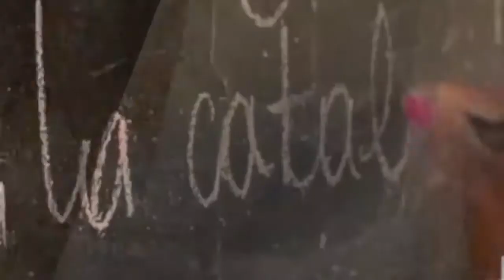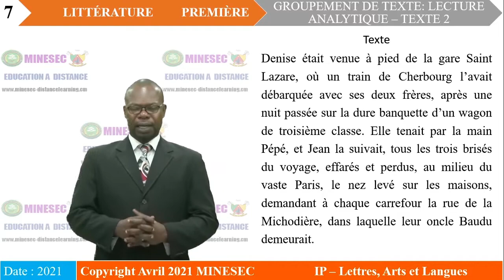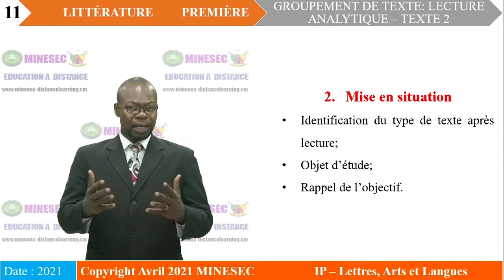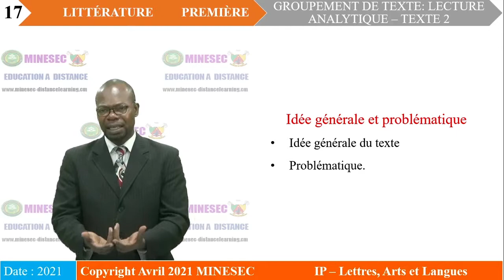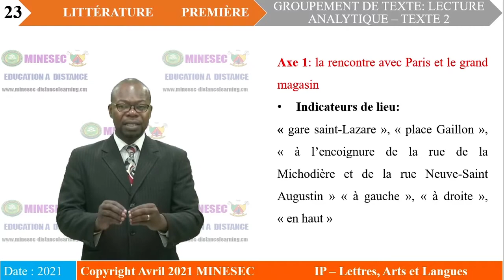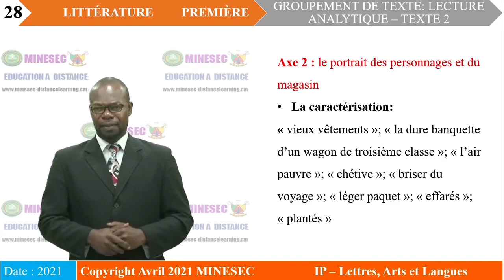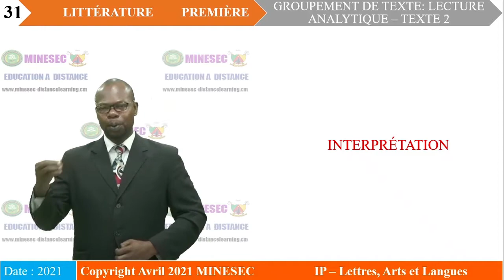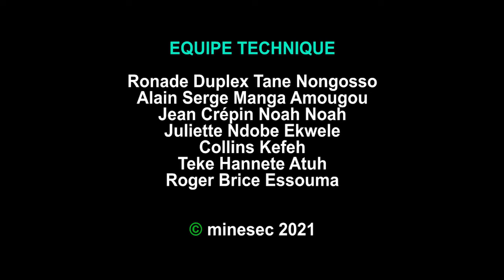IP-LAL Littérature 1ère Leçon 15 GT Lecture analytique texte 2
Littérature 1ère Leçon 15 GT Lecture analytique texte 2